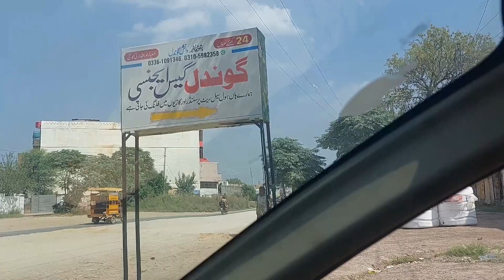Gondal LPG agency chakwal| chakwal LPG station | chakwal city tour September 23, 2024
Gondal LPG agency chakwal chakwal LPG station  chakwal city tour chakwal special sohgat,

Chakwal city tour
Chakwal gondal agency
Chakwal LPG station
Chakwal special reori
Chakwal city
LPG car in chakwal
LPG car in Pakistan